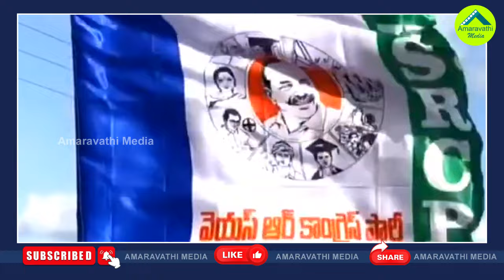చంద్రబాబు నిర్ణయంతో టీడీపీ ఉనికికే ప్రమాదం| Chandrababu's Decision Threatens The Existence Of TDP